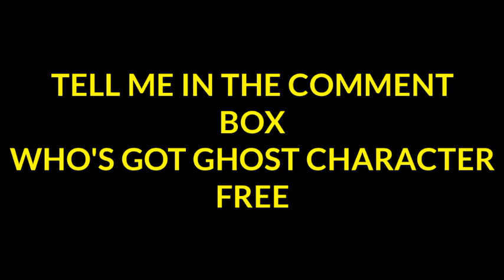Finally i got ghost 😘😘|how to get ghost character free|Ghost is rolling out for everyone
Hay gays aaj ke is video me mai apko bataunga ki aap ghost character ko kese free me loge or finally mujhe ghost character mil chuka hai
About this channel jai gaming i uploaded on this channel cod mobile related every videos like..
Cod mobile new events
Cod mobile season updates
Cod mobile test server updates
Etc...
1. How to get ghost character free
2. cod mobile free ghost character
3. How to get ghost character
4. Cod mobile ghost character
5. Cod mobile
6. Jai gaming
7. Call of duty
8. Ghost character free